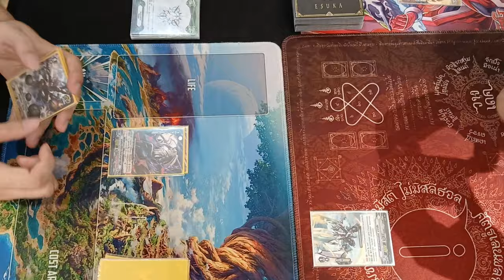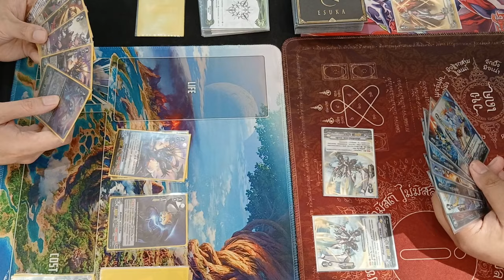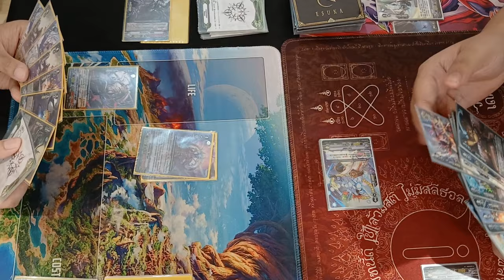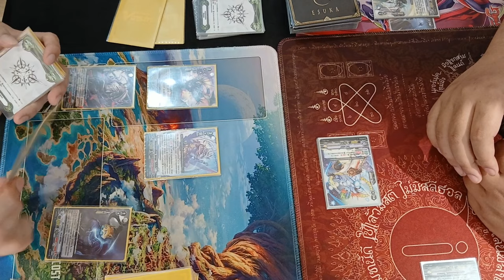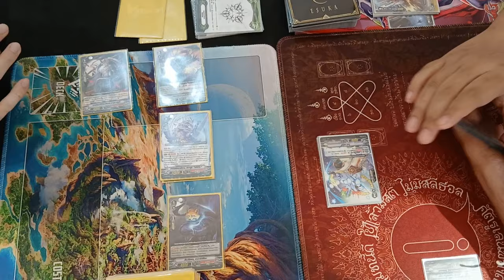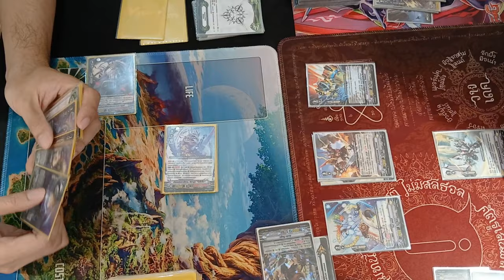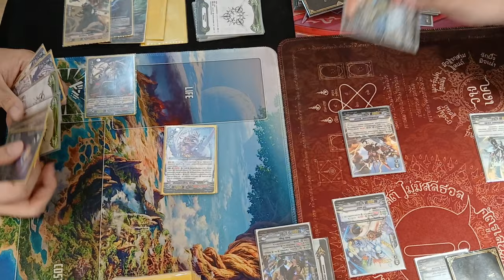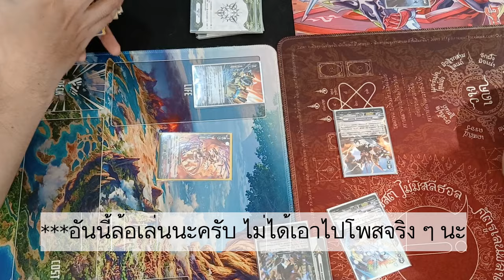[STANDARD] นุบาชิรานุย vs โนว่าวิคเตอร์